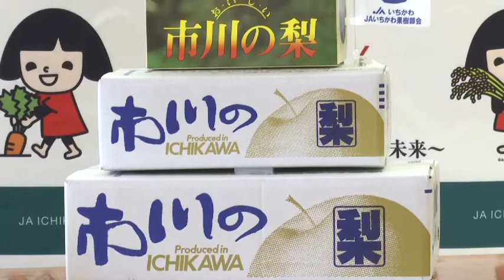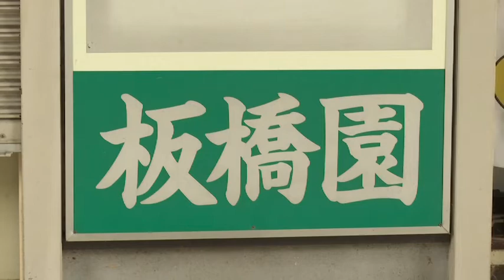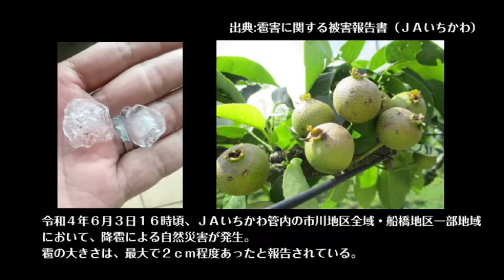地元農業を応援! 地場サンっ!! ～市川のなし～ (LIVEニュース 2022年８月放送)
千葉県市川市・浦安市・船橋市・柏市田中地区の地元野菜や果物の特徴や美味しさの魅力を紹介しながら、地元の農家さんを応援する企画。

今回は200年以上もの歴史があると言われる、市川の梨を紹介。
また2022年6月に降った雹による被害状況も調査。